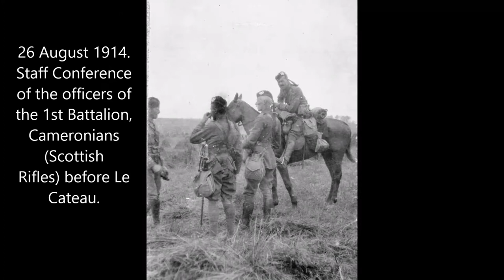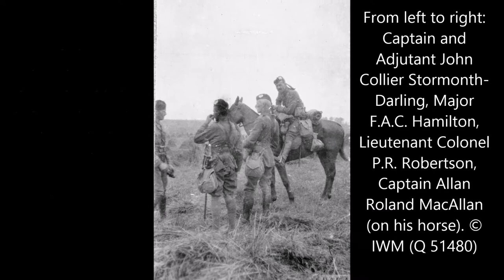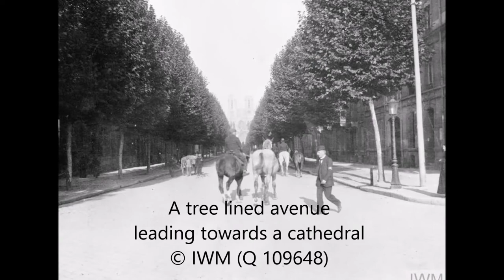Retreat from Mons, August 1914 in the Great War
Retreat From Mons, August 1914.  For long hours during the morning of 26 August 1914, the British force, notably the field artillery, held overwhelming numbers of the enemy at bay. British tactics were similar to those at Mons. The infantry produced intensive and accurate rifle fire, while the field artillery fired air-bursting shrapnel rounds on the unprotected advancing enemy infantry. Many field guns were fired at point-blank range over open sights. But the British artillery was also exposed and came in for heavy punishment from the German guns. Some were withdrawn just as the enemy infantry closed in. For the second time in three days, the British force engaged withdrew just in time. Miraculously, the exhausted II Corps disengaged and withdrew towards the south during the afternoon. Smith-Dorrien’s decision to turn II Corps around from retreat and to stand against the German advance at Le Cateau paid off handsomely. Heavy casualties were inflicted on the Germans and another delay imposed on their Schlieffen timetable. To the east, I Corps was able to move further away from the advance parties of the Germans. However, a rift grew between Sir John French (who had initially ordered a continuation of the retreat) and Smith-Dorrien as a result of this action. It was to have serious consequences in 1915. - longtrail co uk